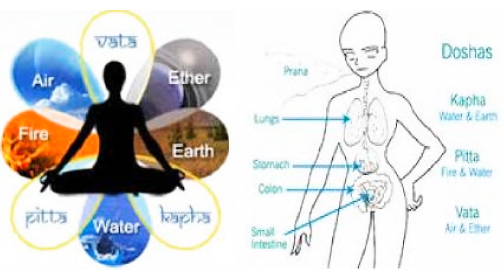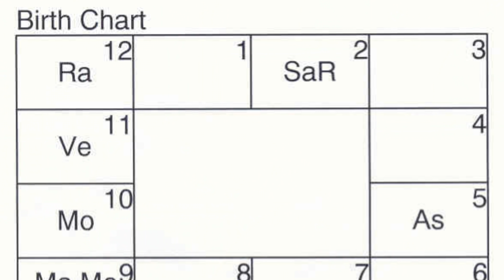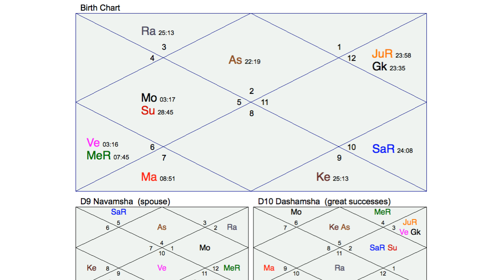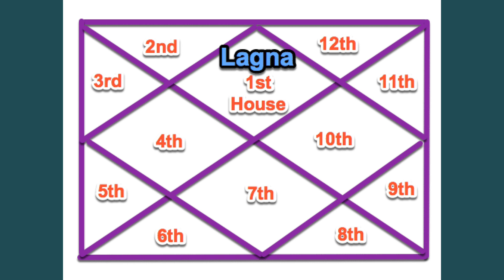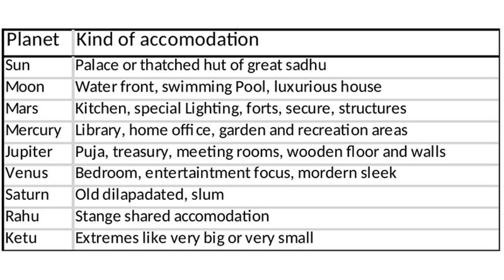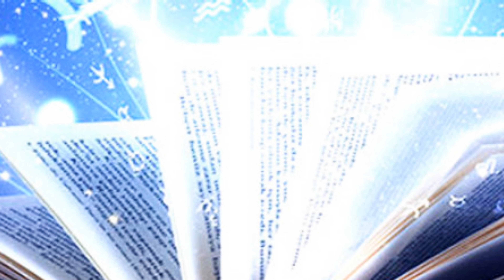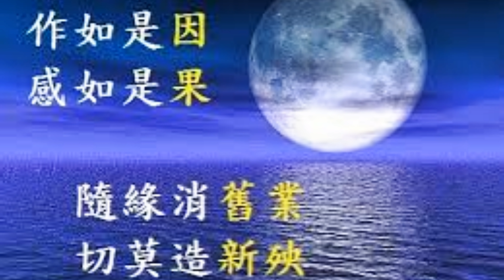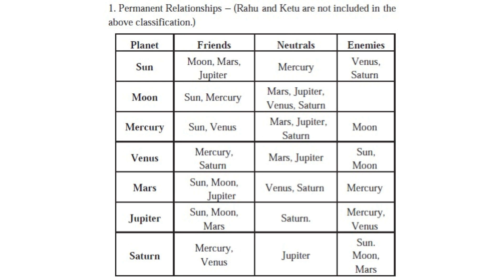印度神童阿南德預言2月10日驗證？古印度吠陀占星術智慧演算方法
最近講得多太多娛樂八卦, 不如我哋玩一玩嘅話題

因為已經過咗新丑年立春, 我想我嘅youtube頻道更加多樣化

呢條影片我會介紹嘅就係最近喺網上瘋傳嘅一位占星師印度神童阿南德(Abhigya Anand)

佢嘅預言最近喺網上瘋傳。印度神童阿南德14歲已取得碩士學位，精通6種語言，阿南德生于2006年。佢嘅父親係一位軟件工程師,媽媽係一位時裝設計師,曾經住過喺加拿大幾年,跟住回流返印度,阿南德从7岁起学习梵语。8岁起每天早上花半小时背诵印度教经典《薄伽梵歌》四节经文。10岁起开始接触并学习占星。14岁的阿南德还获得了草药微生物学——「阿育吠陀微生物学」（Ayurveda-Microbiology）研究生的文凭。阿南德现正攻读印度占星学院PhD-博士學位，专业是「金融占星学」（Financial Astrology）。

在阿育吠陀Ayurved　a-Microbiology中，同樣認為五元素幫助構建了我們的身體，

土元素 | 構建了骨骼，骨骼的堅實和力量來源於土元素；

水元素 | 構建了肌肉和肌肉的運動；

火元素 | 構建了骨骼，神經系統。飢餓與口渴源自火元素，當火元素強烈，我們將感到饑渴；

風元素 | 促成所有四肢和身體的運動，內部器官的運動和代謝運行。擴張和擠壓也源自風元素；

空元素 | 構建了我們心意的慾望、憤怒、佔有、迷戀、恐懼等情緒；

阿南德（Abighya Anand）在2019年8月预言11月将有大灾难爆发，如今新冠状病毒，COVID-19全球大流行，病毒将在全球蔓延，全球紧张局势将加剧，正應驗咗佢嘅预言，非常之精准。

之前佢啲新聞大家都有聽過 ,早幾日佢就預咗 將會喺 2021年的2月10日是个更可怕的时间节点，这一天会出现六星连珠，太阳、月亮、水星、木星、金星、土星将连成一条直线。在这一天，经济可能全面崩溃。

阿南德还强调，与瘟疫相比，饥荒和经济是更加严重的灾难。政府或者是个人应该提前做出准备。而这一切，阿南德认为是上天对人的一种严重的警示，如果不改过，饥荒与战争或者是大灾难会摧毁人类。

2月10號呢而家好近啫 ,究竟會唔會好似2008年雷曼咁樣嘅金融海嘯觸發全球呢 , 到時大家就可以拭目以待啦,

我除咗對佢個預言有興趣之外,我對佢個人以致佢所用嘅預測工具,更加感到興趣,原來佢係用印度占星術（Jyotish astrology）又稱之為「吠陀占星術」（Vedic Astrology），係一個發源於古印度的占星術系統。

佢通过使用占星术，正确地预测了黄金和白银的价格以及其他的股市經濟病毒流行等等嘅活动。

阿南德主要根据火星将与土星和木星相合，而月亮和行星拉胡（Rahu）也将相合。在印度占星术中，拉胡是九大主要的天体之一，被描述为引起日食的“影子实体”，是流星之王。

所以佢所講將會喺 2021年的2月10日是个更可怕的时间节点，这一天会出现六星连珠，太阳、月亮、水星、木星、金星、土星将连成一条直线。在这一天，经济可能全面崩溃。

这是一种非常罕见的情况，因为在占星术中，火星、土星和木星被认为是最强大的行星，因为它们都位于太阳系的外圈。因此，当它们全部对齐时，它们在地球上产生的力量是巨大的。

佢所運用嘅預測方式,就係所謂「吠陀占星學」(VedicAstrology)，或稱「古印度占星學」(AncientHinduAstrology)，是指印度民族的傳統占星學。“吠陀星學”在研究方面，主要強調個人命運裡的事態：比如是研究個人的名譽、運氣和財富等，而只有百分之五會提及個性和心理。印度古代占星术的起源大约在公元前5000年。喺呢一樣係同西方嘅占星術有最大嘅分別 .西方嘅占星術最主要係好似星座咁樣分析每一個星座嘅性格同埋心理 .

【印度占星學特色】

　　˙奠基於吠陀文化，隱含「梵我不二」哲思與神思觀點,即係我哋中國嘅天人合一
　　˙預測事件、論斷時事為其精髓
　　˙採用恆星黃道
　　˙分宮圖：輔助判斷命主健康、財富、父母、婚姻等人生事項
　　˙行星組合：論斷命主先天格局
　　˙大運系統：預測命主人生各階段運勢

早期的天文觀察也許粗略，但隨著時代推演，變得越來越精密，甚至引進數理技巧、球面天文學；而上述活動所需預知的曆表編製方法，也更加精確。這種發展歷程，涉及了星象徵兆、氣候、地震、洪水、災變等占星預言，甚至其他神靈媒介、物候徵兆的預示，種類繁多。在占星學方面，為了爭取先機，或進行擇日，或解答心理疑惑，或以卜卦尋找失物，或論及命主生活境況和一生大運流年，也都有不同解讀方式。印度占星學將這些活動分門別類，以利區分。印度占星學可以分為三大類及六大支：

三大類 :

1. Ganita：天文學與占星學的計算。

2. Samhita：本集。日昝(盞)的觀測，包含徵兆、氣象、農作物的嗰年是否豐收、地震、洪水、大量人口的財富變化、經濟循環、房屋建築、流星及所有的自然現象。

3. Hora：命盤的解釋。

其中「Ganita」攸關天文學，如球面天文學、天文觀測記錄、行星位置的計算、順行、逆行、停滯、比太陽先出或後入、星體的顏色與大小、恆星位置等所有天文活動，尤其是與占星學有關的部分。

「Samhita」精細的處理自然現象的徵兆(Nimitta)。

「Hora」針對用事時刻、地點製作天宫圖(Horoscope)，包括本命(Jataka)、擇日(Muhurta)和卜卦(Prasna)

六大分支 :

1. Gola：球面天文學，直接觀測天文現象與記錄。

2. Ganita：天文學與占星學的計算。

3. Jataka：本命占星學。

4 Prasna：卜卦占星學，就尋問事項解答，不用本命天宮圖的內容。

5. Muhurta：選擇吉祥的天象時刻從事活動。

6. Nimitta：徵兆的解釋。

六大分支其實就是三大類的細分。喺應用方面亦都可以配合六大學科,衍生出世運占星學(MundaneAstrology)

－－主要研究日蝕、行星會合、新月等天體現象，以它們的發生時間來推測一個國家或社會可能發生的現象。 流年預測(AnnualForecast)－－用來預測天氣和農作物的收成前景，視乎行星橫跨天空的現象來斷定來年的吉凶。

本命占星學(GenethliacalorNatalAstrology)－－此種占星學是“吠陀占星學”的最重要部份，以個人出生的那一刻和地點來推算嗰個人嘅命運，強調的是出生時的浮升點(Lagna)、行星的格局以及其相位。[注：浮升點(Lagna)，洋人稱為“上升點”(Ascendant)，若撇開其度數不論，只論其所在之星座，則是洋人一般所稱的“上升星座”RisingSign)。]

過運(TransitSystem/Gochara)－－主要研究行星橫跨先天星圖時，與之形成之相位及關係，來推算某短暫時期的運勢和發生事件。

時局占星學(HorarySystem)－－以當事人問事的一刻來起出一張星圖，從而去問事情的吉凶，與中國的奇門遁甲和大六壬等術數的概念相近。

擇吉占星學(ElectionalSystem)－－用以選擇一個良辰吉日，開張做生意、簽署合約、結婚和見工面試等。由於星體在一個選定時間的位置和狀態對個人活動有重大影響，所以這個學科的基本原則，是以開始進行某種活動的一刻，來決定行星與浮升點在天空的相對位置，以它們之間的互涉關係，從而選定一個良辰吉日。

需要注意的是，印度占星學家在前五個學科中，均以浮升點和行星在某一刻的位置來推算命運。而擇吉占星學則不然，它與其他五個學科不同，認為行星的位置和相位可以保障一個人的成功，提供了我們選擇吉時的自由。

學業力及轉化

吠陀占星學建立在兩項基礎原則之上：

1、我們都擁有永恆不朽的靈魂 在梵文(古代印度佛教經典語言)中被稱為”atmas”，(英語單詞“原子”-atom-即源自於此)。一個”atmas”是組成永恆而神聖生命的極限微小顆粒。以此而言，我們的靈魂無法逝去或被扼殺，因為它們來自於另一個非物質的世界。然而即使我們的靈魂永恆不朽，我們仍需親臨這個物質世界。換句話說，我們是體驗人類經歷的靈魂，而非感受精神體驗的人類。

2、世間萬物都遵循因果定律。這意味著“每一個作用力都會產生一個同等的反作用力”。當你把這兩條真理合二為一，所得到的結果就叫“業力”。業力的根源為“kri”，代表“行為”。所以我們靈魂在物質世界內的所作所為都會依據物理定律產生反作用力—它們並不是某種懲罰，而是長時間積累起來的因果關係的科學規律。古印度吠陀占星學是靈魂與自然界定律的結合體。隨著時間的推移，掌握了我們所做的一切。它的神秘之處就在於由自然界引發的反作用力不會立刻被體現出來。是在長時間後才會發生在你我身上，即 “善有善報，惡有惡報，莫言不報，時刻未到”。

這種思想引發了“輪回”的概念：永恆的靈魂將會不斷地轉換自己的凡身，一世又一世，並且每一個新的肉體都延續承載者前世過往的因果迴圈。形象地去理解，就是將你的自由意志比喻成聚集自己所有想法、言論和行為的財產投資。吠陀理念基於--無論你身在何處，自然界的內部體統會將你的全部“投資”轉化成為相應的回報。即使你換了新的肉身，大自然仍知該如何找到你並與你“續約”。

想像一下，在人生的終結之際，肉體死亡之後，你被聖靈帶到了“所用業力庫”裡，他們將會審計你的“業力帳戶“，計算你用了多少”業力幣“，然後通過複雜數學統計來算出你將被賦予的下一個凡身。你會被指定父母、家庭和兄弟姐妹，然後又成為了凡間中新的生命。而未回報或發生作用的業力，亦或是前生靈魂帶來的因果影響，將會被轉至新的生命，即凡身之上，仿佛我們出生時都拎著無形的業力行囊。

這就是“星座”的邏輯原理。星座是你出生時所在地(準確經度與緯度位置之上)的天空表像形態。在行星與恒星的位置背後隱藏著能夠揭露伴隨每個靈魂的因果秘密的圖表。吠陀占星學的星盤是一張照片---新生靈魂“(業力)投資檔案”的快照。因為星盤由光線格局組成，所以吠陀占星學也稱為“周諦士”，即研究出生時刻天空中光線格局的藝術。